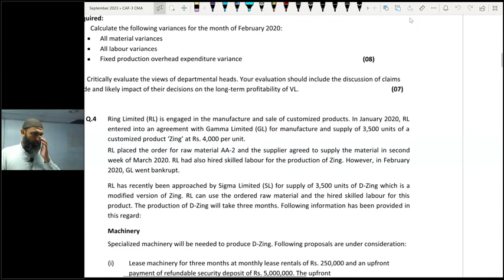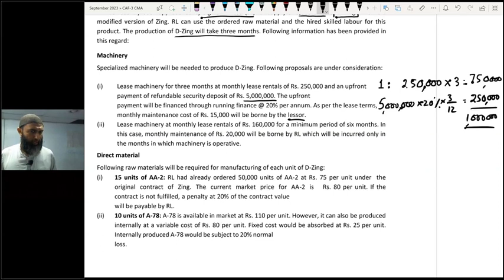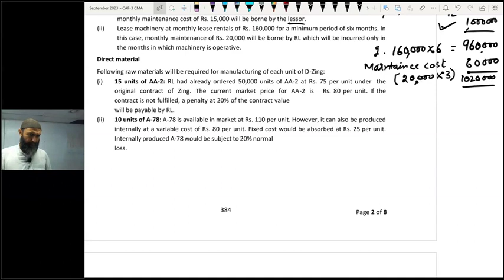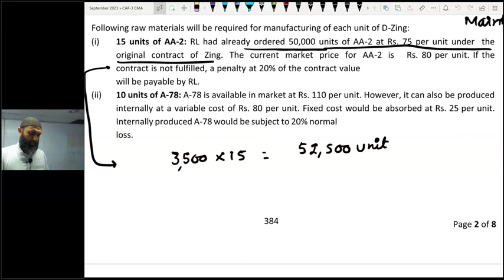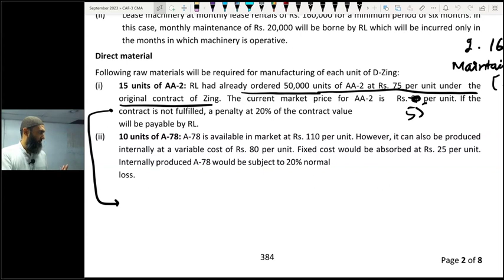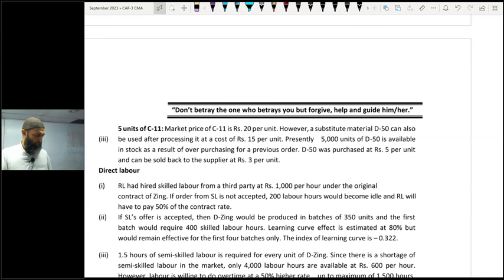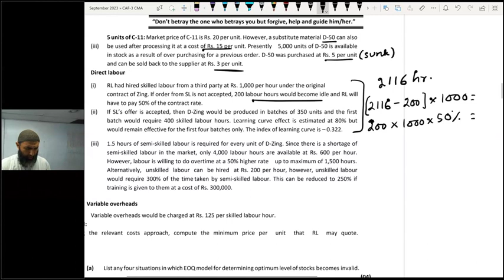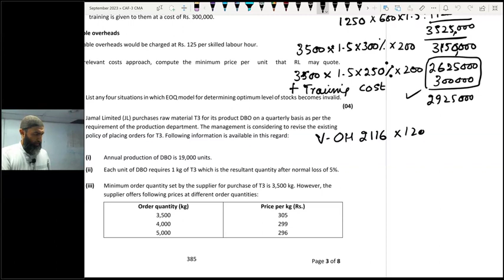2 Ring Limited